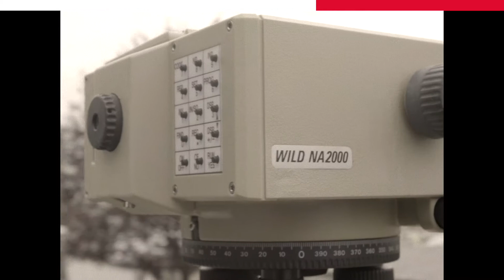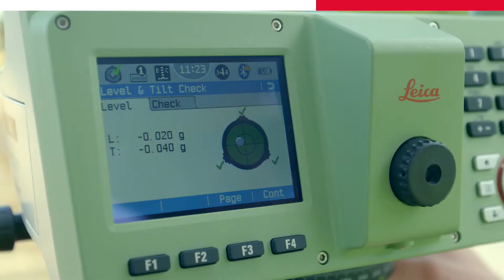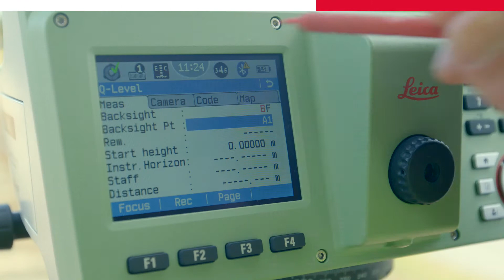Leica LS Digital Levels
Complicated infrastructure demands the uppermost accuracy when defining and setting out reference heights. With dedication in striving forward, Leica Geosystems have produced the Leica LS10 & LS15 Digital Levels to provide an enjoyable field experience. From measuring roads, railways, bridges or other structures, the Leica LS Digital Levels provide reassurance and ease to an extensive range of complicated levelling applications.

The Leica LS15 achieves all project steps, simplifying demanding tasks associated with the levelling process. 0.2 mm accuracy is accomplished by aiming at the target with the use of the colour touch display and pressing the measuring control. Features such as an electronic bubble, autofocus and tilt checks prior to each measurement help to reduce measuring professionals’ fatigue over a day’s work, reducing the risk of human-based errors.